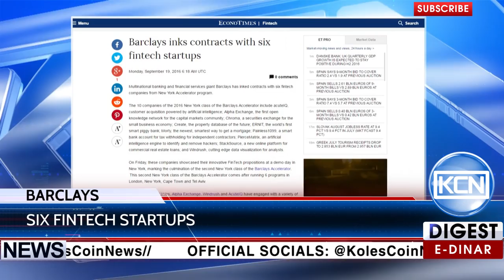KCN News: Barclays to work with acuteIQ, Alpha Exchange, Chroma, ERNIT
Barclays, multinational banking and financial services giant, has announced the sign of the contracts with six fintech startups, including acuteIQ, Alpha Exchange, Chroma, ERNIT etc. Econotimes.com reports, Barcalays continues to work in partnership with companies from previous program – such as Wave, Chainalysis and LiveOak.